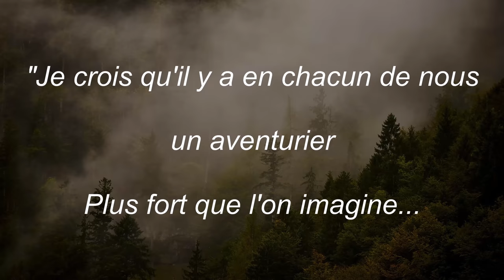ENDU'RANCE TRAIL DES CORSAIRES 2020 : 94kms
ME SUIVRE

MON MATOS

Pour cette vidéo :

- Caméra : GoPro Hero 8 Black